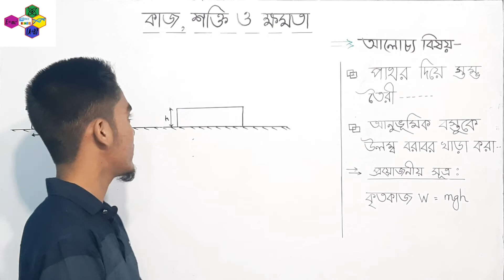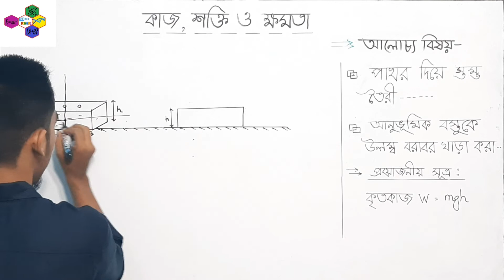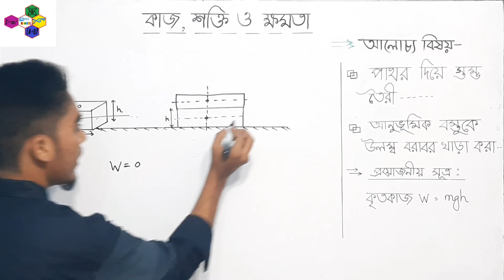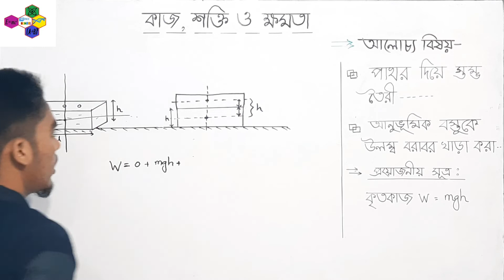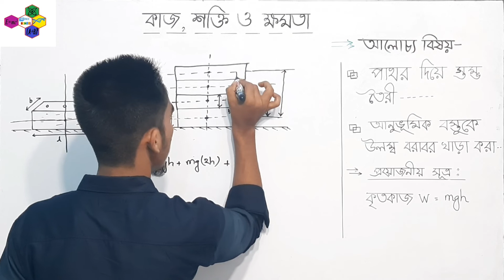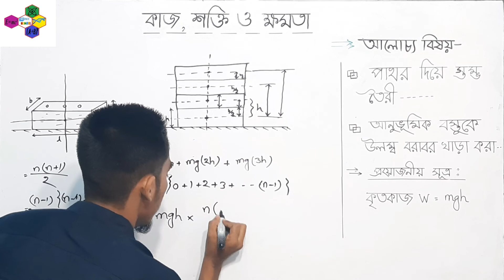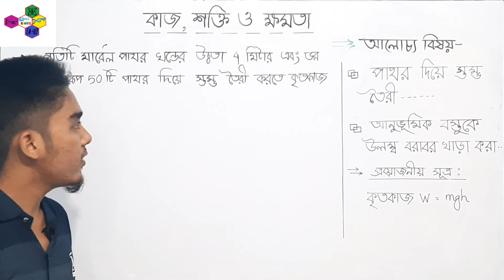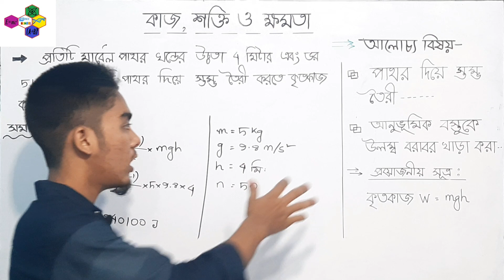পাথর দিয়ে স্তম্ভ তৈরির গাণিতিক সমস্যা সমাধানের সহজ উপায় || science school || Mostakim, BUET, EEE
এই ভিডিওতে পদার্থবিজ্ঞানের কাজ শক্তি ও ক্ষমতা অধ্যায়ের পাথর দিয়ে স্তম্ভ তৈরির গাণিতিক সমস্যা সমাধানের সহজ কৌশল সম্পর্কে আলোচনা করা হয়েছে । আশা করি এই ভিডিও দেখার পর সংশ্লিষ্ট গাণিতিক সমস্যাবলি সমাধানের জন্য আর বেগ পেতে হবে না। এজন্য শিক্ষার্থী বন্ধুদের সম্পূর্ণ  ভিডিও সুন্দর ভাবে দেখার অনুরোধ রইল। তবে  ভিডিও সংক্রান্ত যদি কোন প্রকার পরামর্শ থাকে অবশ্যই তা কমেন্টের মাধ্যমে জানিয়ে দিলে এগুলো নিয়ে আলোচনা করার চেষ্টা করব।  সবাইকে ধন্যবাদ।

Tutor : K.M. mostakim
Department: EEE
BUET